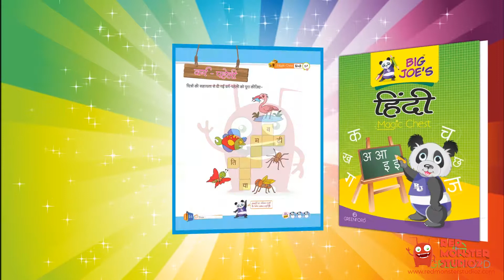Big Joe's magic chest | animated video | Red Monster Studioz